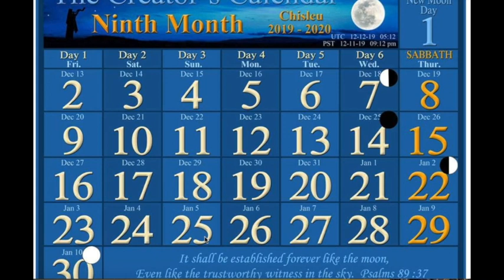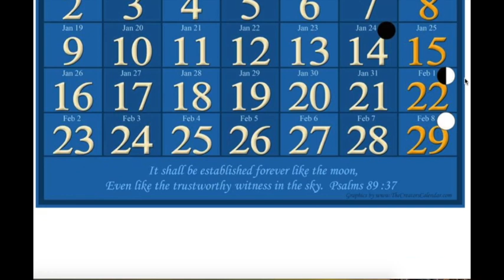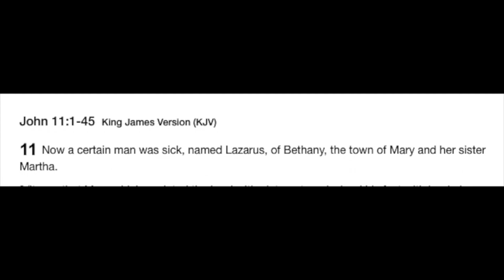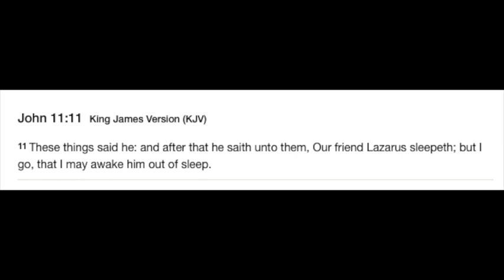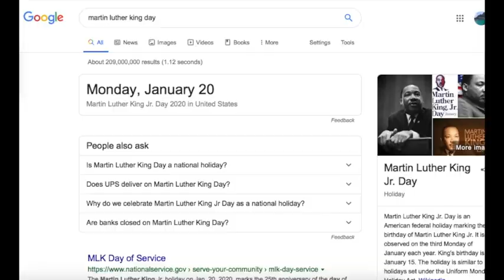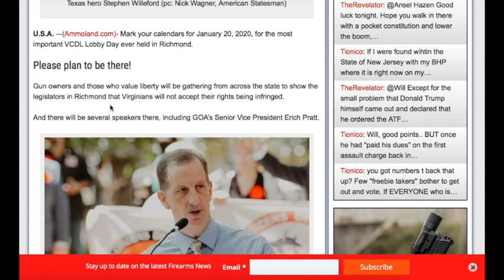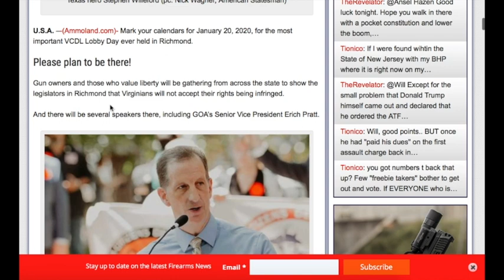Creator's Calendar 10th Mo - 11th Mo, Esther's Wedding Feast, Jesus Raised Lazarus, God's Wrath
This video is about Creator's Calendar 10th Mo - 11th Mo, Esther's Wedding Feast, Jesus Raised Lazarus, God's Wrath